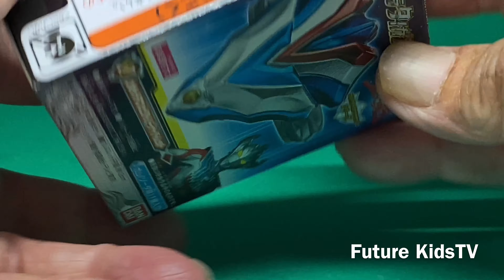SGウルトラタイガアクセサリー 2 食玩 ウルトラマンジード ロイヤルメガマスターレット Future KidsTV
ウルトラマンジードロイヤルメガマスターレット/ウルトラマンビクトリーナイトレット/ウルトラマンギンガストリウムレット/ウルトラマンメビウスレット/ウルトラマンネクサス(アンファンス)レット/ウルトラマンレオレット/バルタン星人リング/エレキングリング

Ultraman Suprise Egg 45周年記念 ウルトラマンシリーズコレクション ジェットビートル Future KidsTV

ウルトラマンVol.4 光の巨人コレクション カイザーベリアル 闇の光 FutureKidsTV

ULTRAMAN TAIGA ウルトラアクションフィギュア 三人の力が一つにウルトラマンタイガトライストリウム Future KidsTV

Ultraman Suprise Egg 光の戦士 ウルトラマンアグル ウルトラマンメビウス ガチャガチャ FutureKidsTV

Ultraman Suprise Egg ガシャポン HGウルトラマン 光の戦士 ハロウィンコスプレ Future KidsTV

ウルトラマンジョーニアス 魂ネイション 2019 S.H.Figuarts 新商品 ウルトラマンタイタスと握手 Future KidsTV

TAMASHII NATION 2019 限定商品
ウルトラマンゼロ 赤きファイター ストロングコロナゼロ ＆冷静沈着 ルナミラクルゼロ S.H.Figuarts Future KidsTV

ウルトラマンゼロ ストロングコロナゼロ マントを羽織ったさすらいのゼロ ガチャガチャ Future KidsTV

ウルトラマンギンガ S.H.Figuarts ニュージェネレーションヒーローズ ウルトライブ Future KidsTV

ウルトラマンタイガ DXタイガトライブレード ウルトラマンタイガトライストリウム Future KidsTV

ウルトラマンタイガ トライストリウム DXウルトラタイガアクセサリーセット 04 トライスクワッドレット Future KidsTV

ウルトラマン かいじゅうステップ ワンダバダ ピグちゃん ダダちゃん かねちゃん Future KidsTV
UltramanTaiga SGウルトラマンタイガアクセサリー２ ウルトラマンおもちゃ ウルトラマンジードロイヤルメガマスターレット Future KidsTV